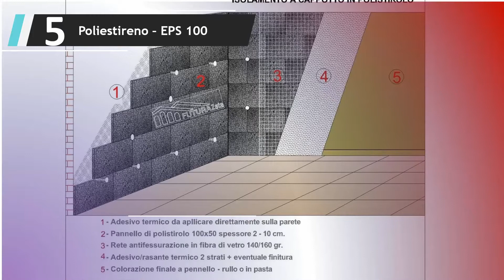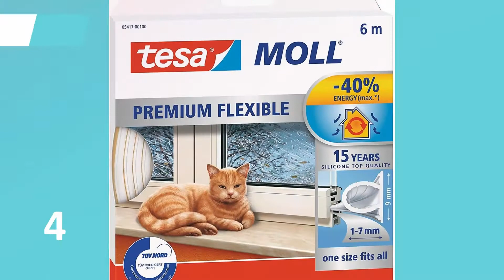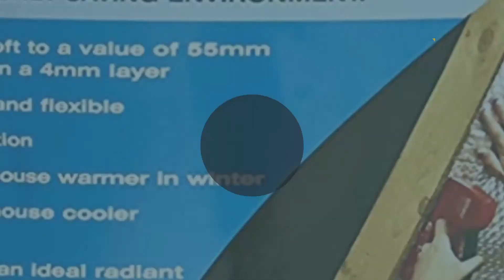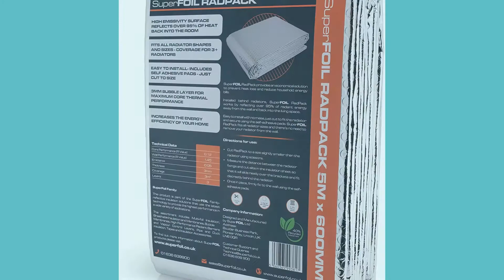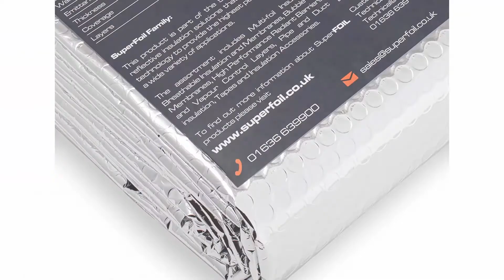✅ Mejores Aislamientos Térmicos 2022 - (Top 5)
Aquí está la lista de 5 Mejores Aislamientos Térmicos

1. SuperFOIL RadPack

2. ThermaWrap

3. Panel de insonorización

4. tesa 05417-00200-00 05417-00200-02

5. Poliestireno – EPS 100